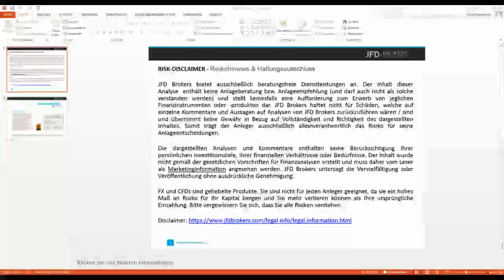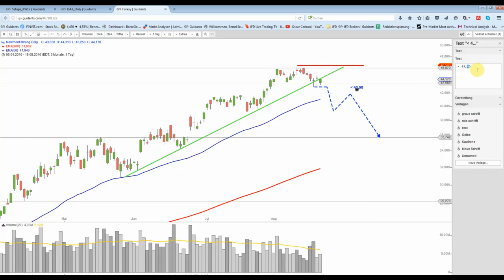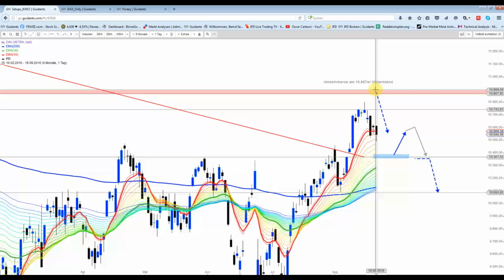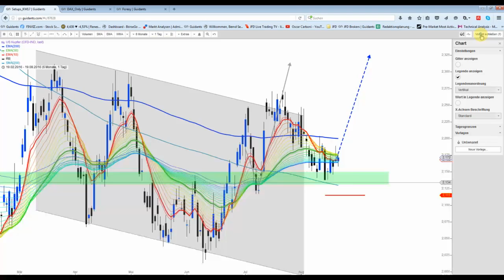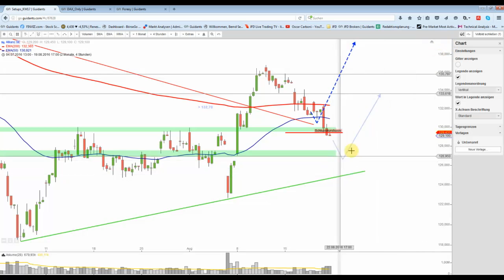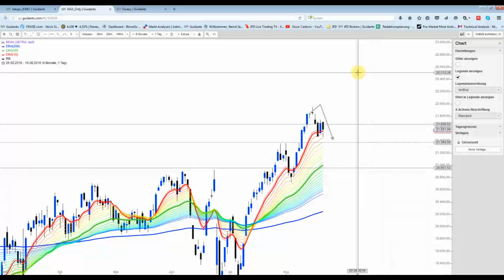Weekend-Analyse: DAX -Wichtige Marke bei 10.600 Punkten?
Ein Stunden-Close über dieser Marke könnte für kaufdruck sorgen.
Allianz leider aus gestoppt. Könnte aber nochmals "zurückkommen". Airbus auf einer wichtigen Unterstützung